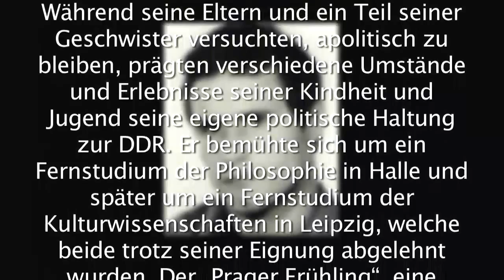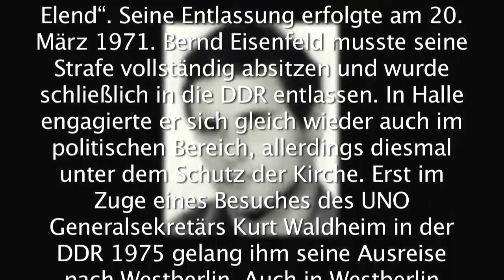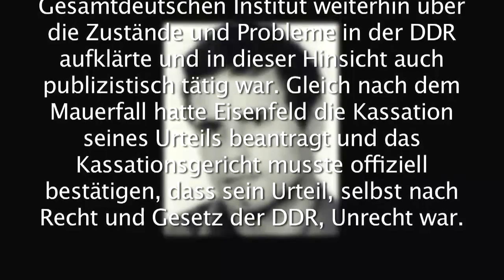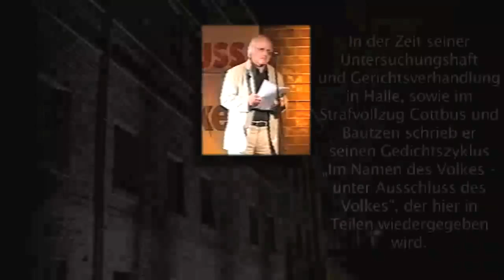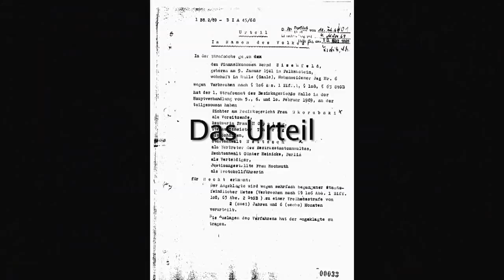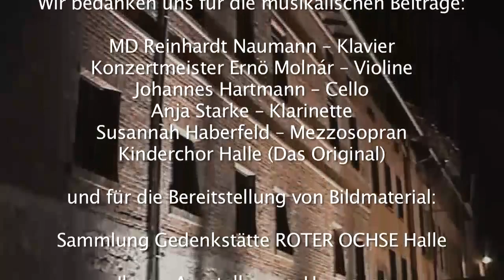Christian G. Ebert -- Bernd Eisenfeld, Roter Ochse -- Halle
Bernd Eisenfeld -- er wollte Reformen. Die DDR „belohnte" dies mit einem Verfahren wegen staatsfeindlicher Hetze mit zweieinhalb Jahren Haft.